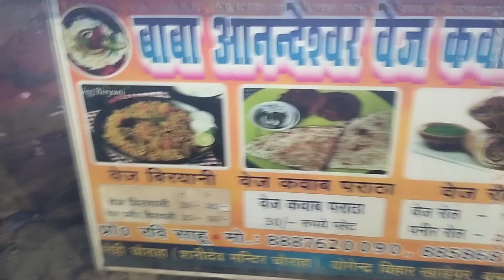Travel vlog kanpur ||satrangilaundavlog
khuldeep fast food corner